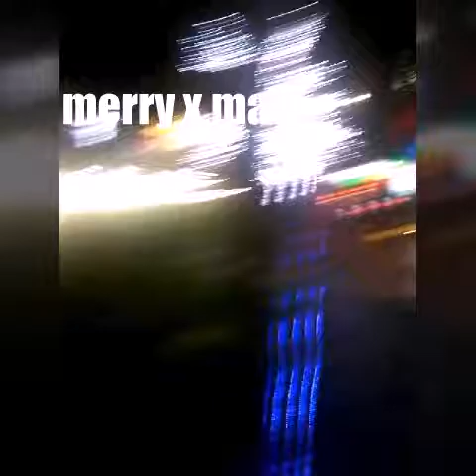FIRST VLOG *#1 Face reveal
so today i mean yesterday i did a vlog for the first time and first face reveal